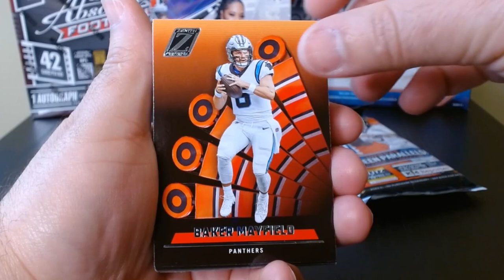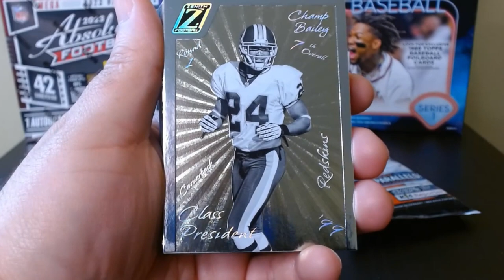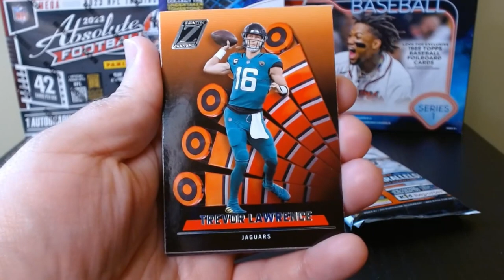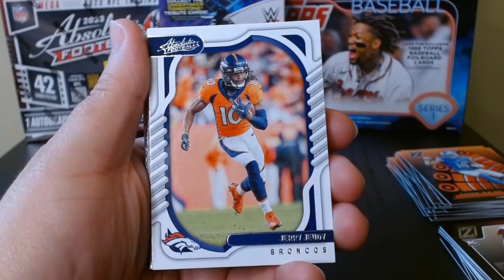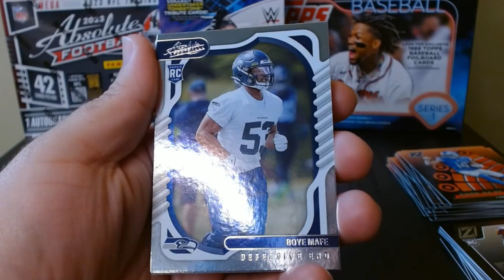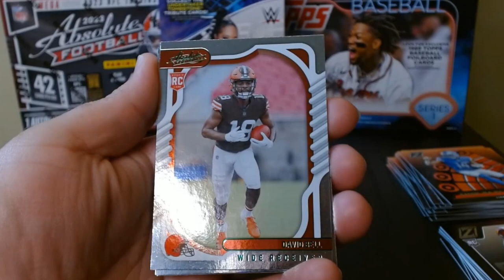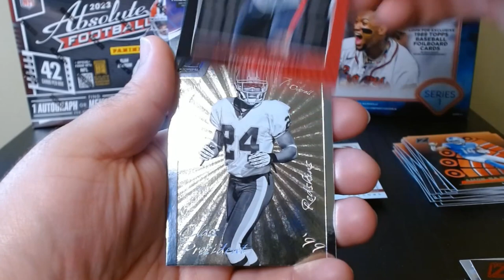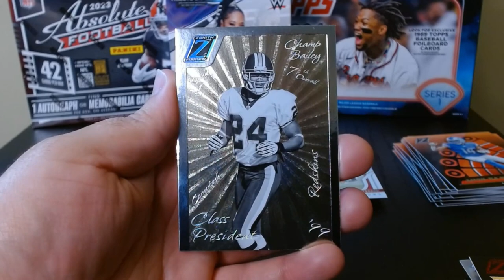Football Phat Packs 🏈